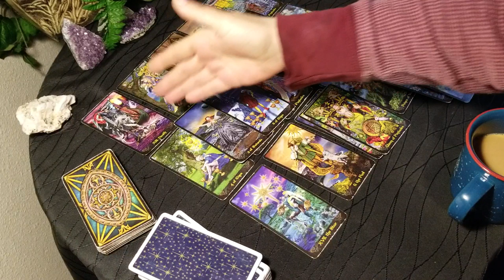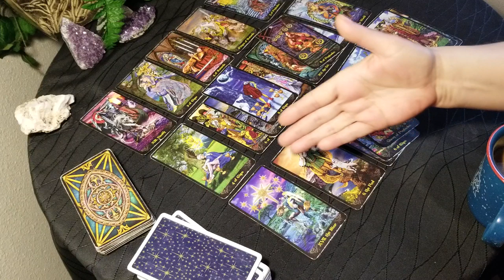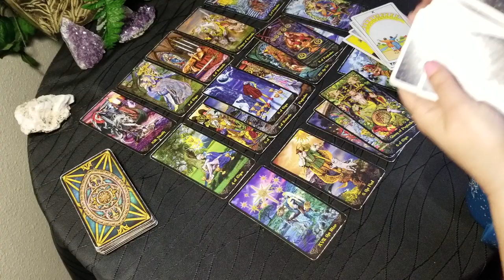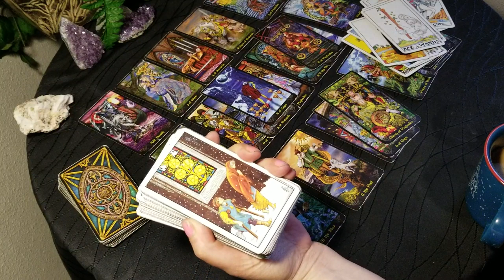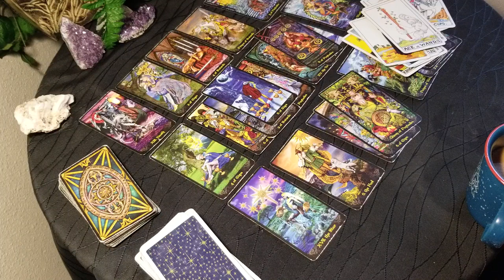CANCER - WRITING A NEW CHAPTER IN YOUR LIFE!